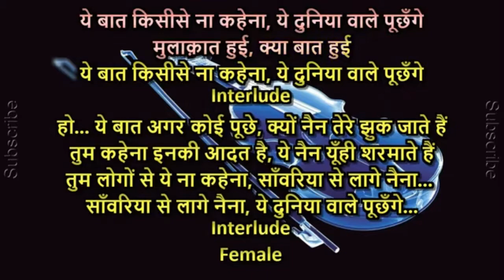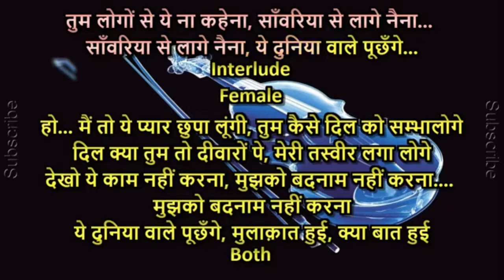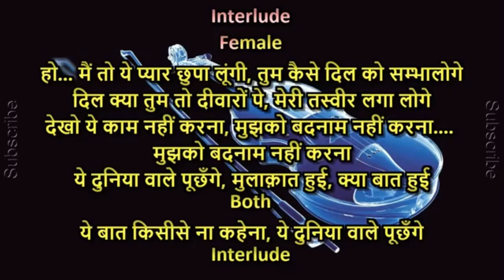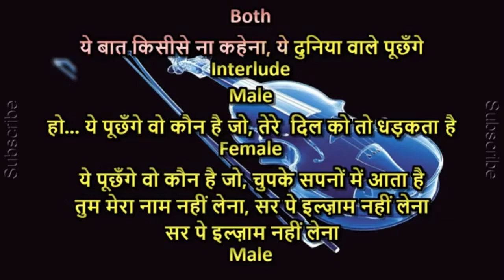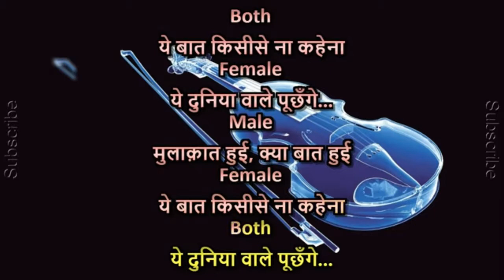Ye Duniya Wale Poochenge karaoke For Female Singers..with male voice..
Song from Suspense movie Mahal (1969) starring Dev Anand, Asha Parekh, Sudhir, David, Abhi Bhattacharya,
Director: Shankar Mukerji, Music Director: Kalyanji Anandji
Enjoy the song "Yeh Duniyawale" with Hindi & English lyrics Sung by Kishore Kumar, Asha Bhosle from the movie Mahal

Song: Yeh Duniyawale
Film: Mahal
Artist: Kishore Kumar, Asha Bhosle
Music director: Kalyanji Anandji
Lyricist: Anand Bakshi
Filmstar: Dev Anand, Asha Parekh, Abhi Bhattacharya, Sudhir, David, Farida Jalal, Azra
Director: Shankar Mukherjee